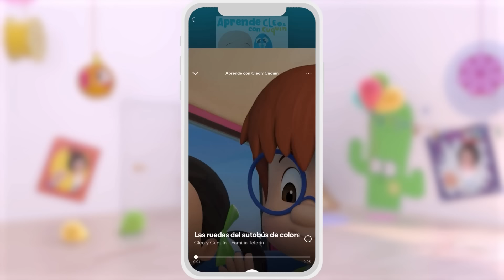Humpty Dumpty y más canciones infantiles con la Familia Telerín